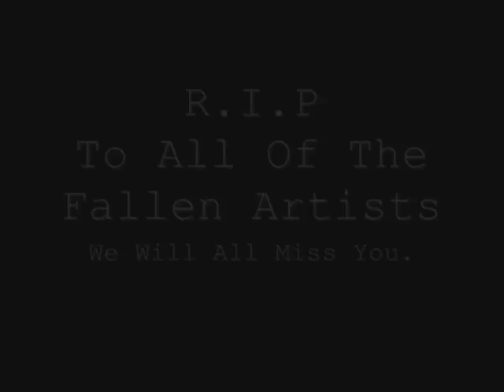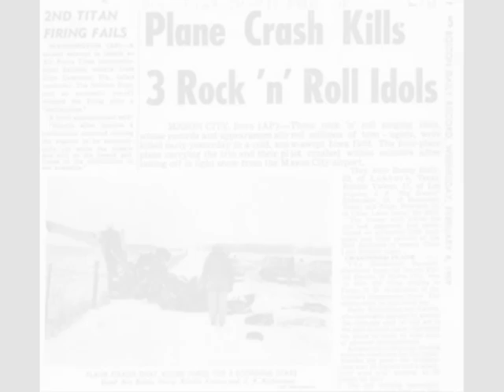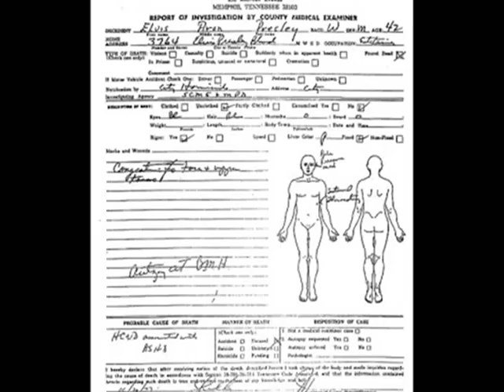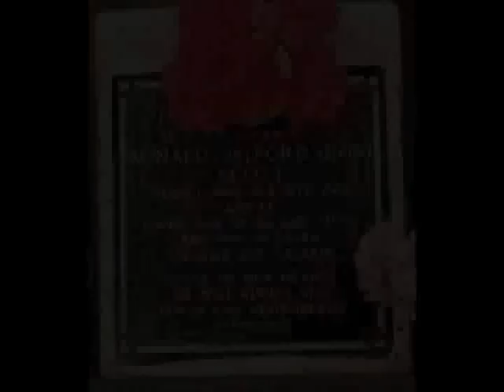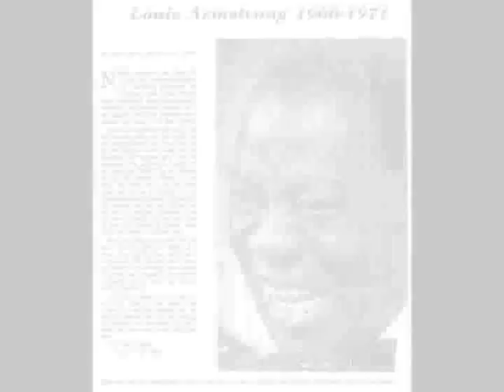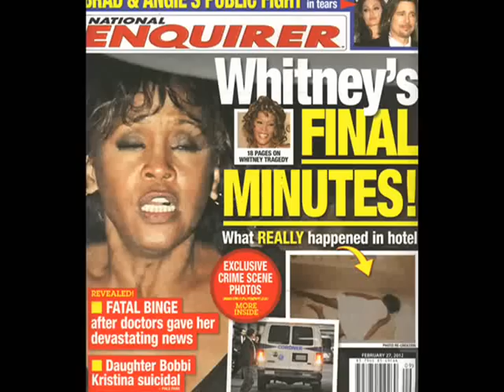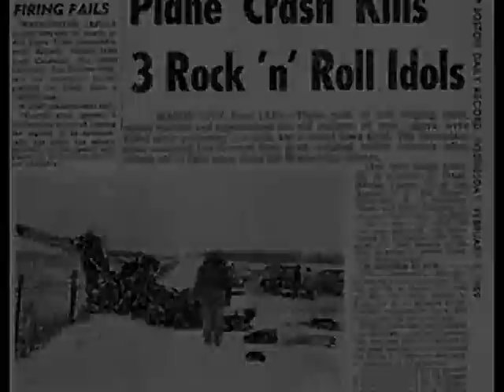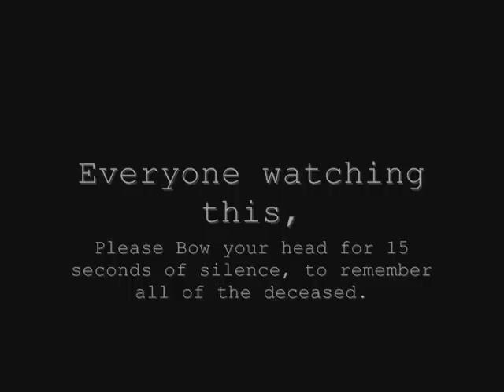Don Mclean-American Pie Tribute Video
Artists Mentioned In This Video:

Buddy Holly(The Crickets)
J.P. "The Big Bopper" Richardson
Ritchie Valens
Freddie Mercury(Queen)
King Curtis
Ian Curtis(Joy Division)
John Lennon(The Beatles)
Elvis Presley
Bon Scott(AC/DC)
Hillel Slovak(Red Hot Chili Peppers)
Jim Morrison(The Doors)
Layne Staley(Alice In Chains)
Sid Vicious(Sex Pistols)
Tupac Shakur(2-Pac)
Jam Master Jay(Run DMC)
Samuel George(The Capitols)
Jimmie Lunceford
George Harrison(The Beatles)
Richard Wright(Pink Floyd)
Syd Barrett(Pink Floyd)
Karen Carpenter(The Carpenters)
Louis Armstrong
Maurice Gibb(The Bee Gees)
Davy Jones(The Monkees)
Whitney Houston
Bunny Berigan
Charlie Parker
Jimi Hendrix(The Jimi Hendrix Experience)
Micheal Jackson(The Jackson Five/Micheal Jackson)
Clifford Lee Burton(Metallica)

Gmanny212